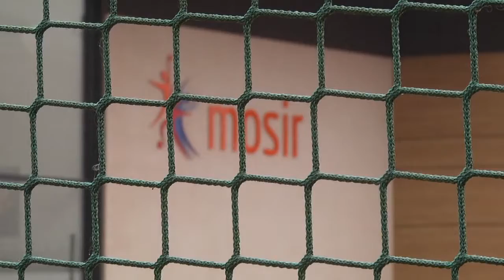Lodowisko w tym roku w innej lokalizacji